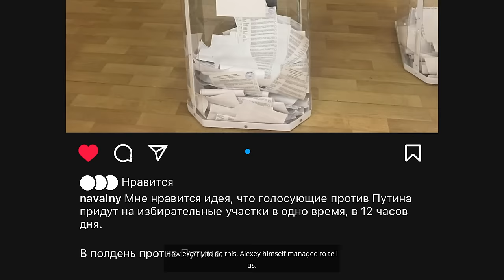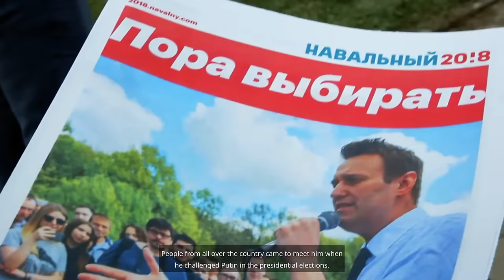Yulia Navalnaya : March 17. At noon. For @NavalnyRu#Navalny ! (Алексей Навальный)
Yulia Navalny calls on people to go to the voting polls on March 17 at 12 noon as a protest against Putin

"Welcome to 'Daily Russia Channel' - your insight into Russian politics. We provide insight, expert opinion and analysis of political debate in Russia, with the aim of informing those who wish to understand the views of Russian politicians and opposition activists, but are unable to do so due to the language barrier.
Please note: By using the latest AI technology, we make every effort to ensure the accuracy of the statements. (Accuracy 90-95 %) In order to avoid misinformation and doubt in the time of deepfakes, we link to the respective source of the video so that you can watch the video on your own.